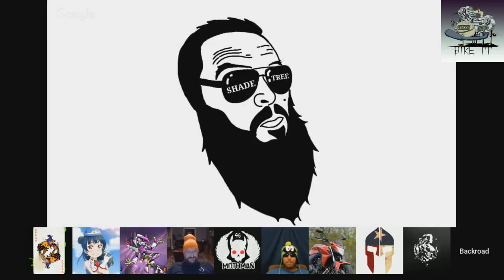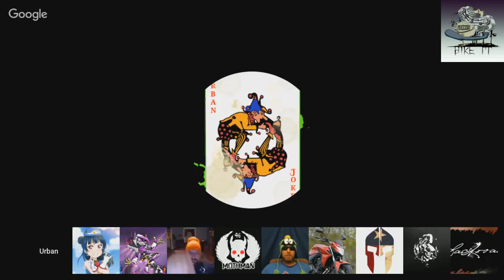Livestream Rewind #2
Clips from my very first livestream September 17, 2017.